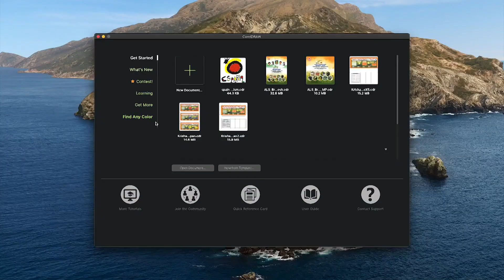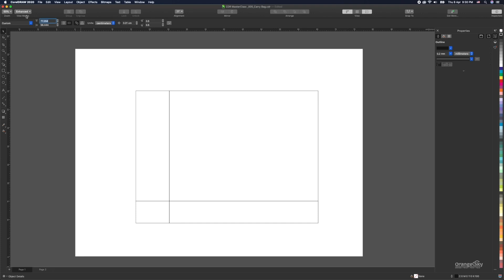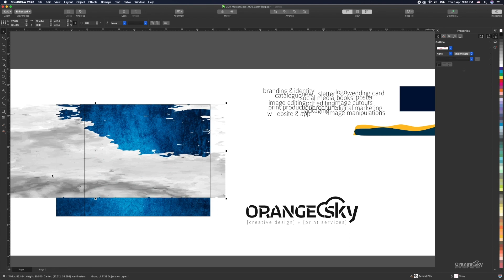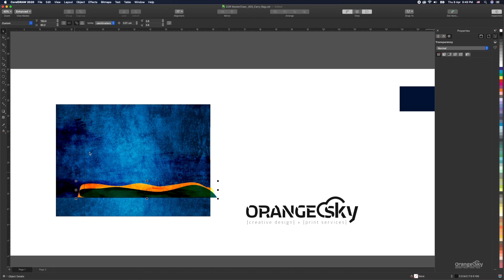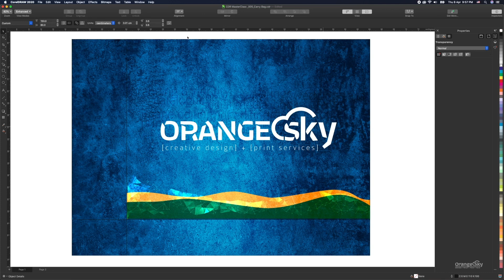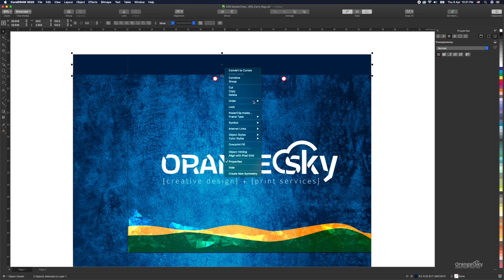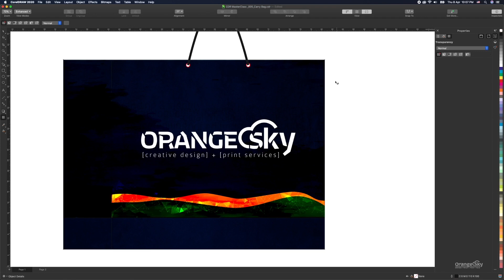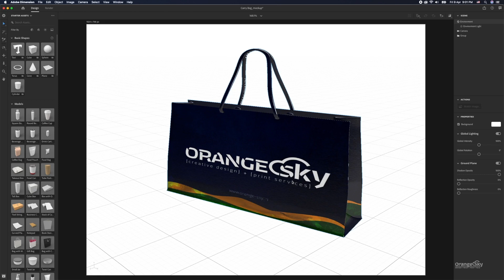CorelDRAW MasterClasses #005 Carry Bag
CorelDRAW MasterClasses is a series of creating designs in CorelDraw 2D vector editor software which is used to design for various media. I have created this tutorial video to teach CorelDRAW tips and technics to those, who want to learn how to make the design in CorelDraw Graphics Suite.

In this episode 005, we will learn how to make design for Carry Bag.